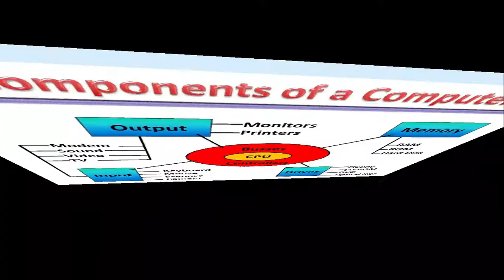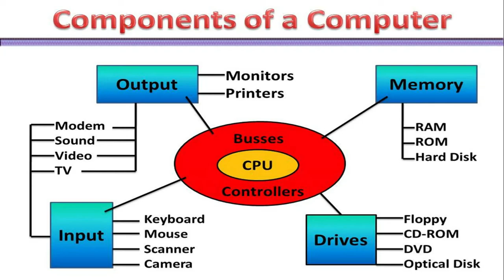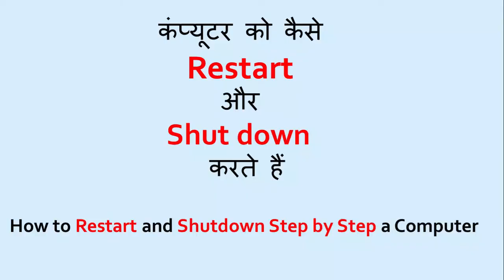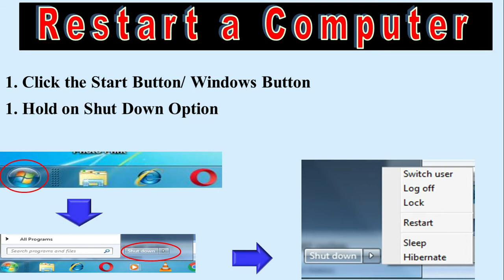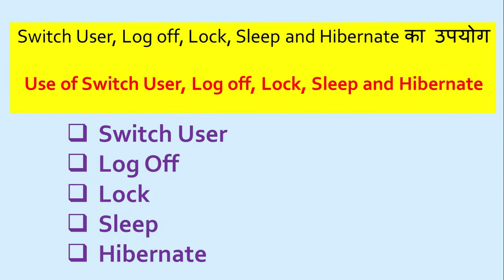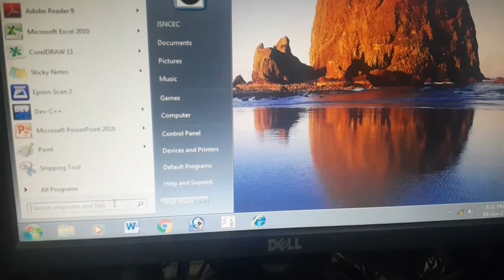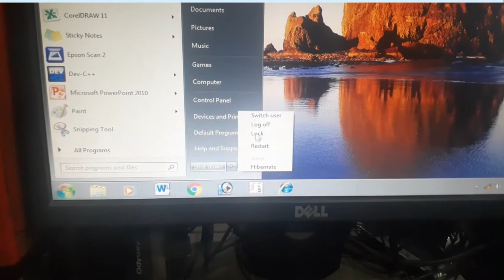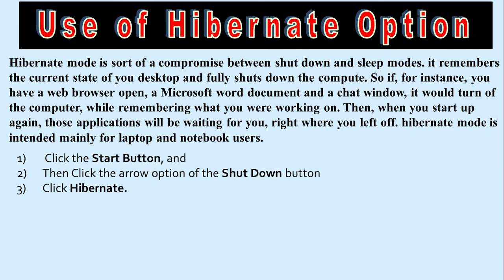Basic, What is Hibernate, Sleep, Lock, Log off, Switch user, Restart and Shut down Option in Window7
इस Video में आपको Hibernate, Sleep, Lock, Log off, Switch User, Restart इत्यादि  क्या है, इनके क्या कार्य है, और इन सब का कब और कैसे उपयोग करते है ।  इसकी जानकारी दी गई है ।
Basic Computer Course for Windows 7,8 and 10
What is Hiernate and How to use Hibernate and Work of Hibernate Button
Hibernate Button kya hai eske kya karya hai or yah kese kam krta hai

All Details of Hibernate Button
All Details of Sleep Button
All Details of Lock Button
All Detail of Log Off Button
All Details of Switch User Button
and All Details of Restart etc.